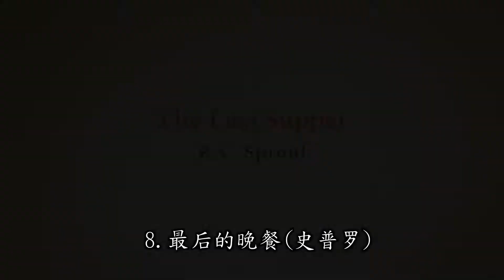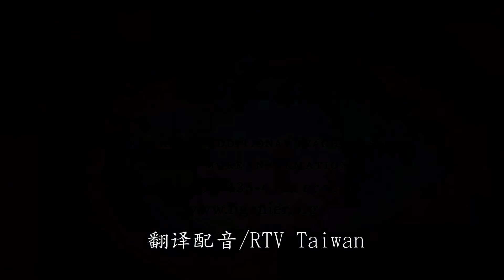耶稣所做的事8─最后的晚餐 史普罗 Last Supper R.C. Sproul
在旧约中，上帝透过逾越节的羔羊将祂的百姓与不信上帝的埃及人区分出来。逾越节代表着以色列人从埃及地被拯救出来。旧约先知描述以色列未来的救赎时，表示说那会是个新的出埃及。在这部视频中，史普罗博士探讨了最后的晚餐，并讲解说为什么基督是我们的逾越节羔羊，并提到说这是新的出埃及，这次上帝拯救祂的百姓脱离罪恶和死亡的奴役。